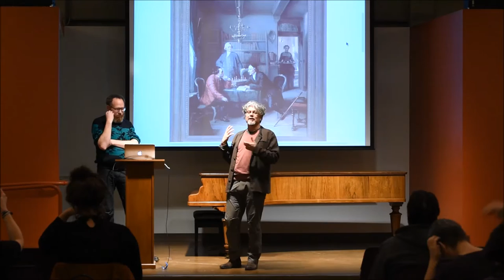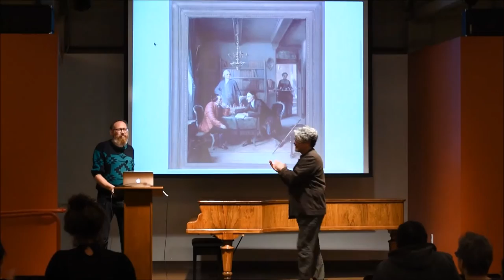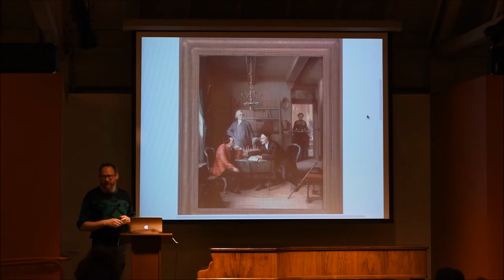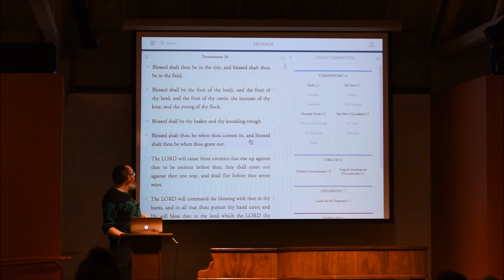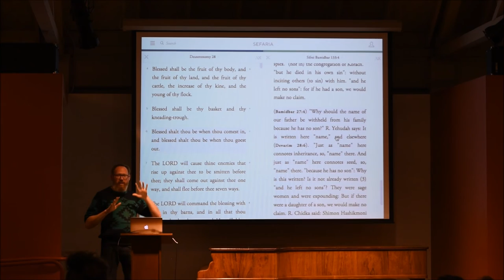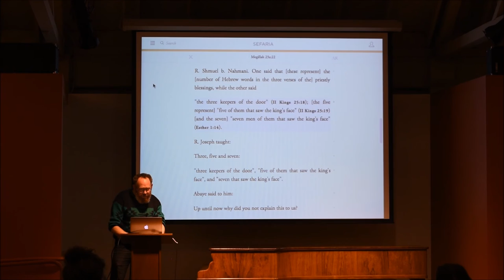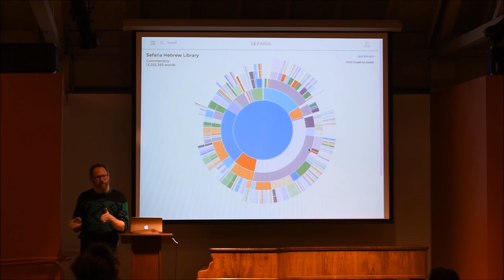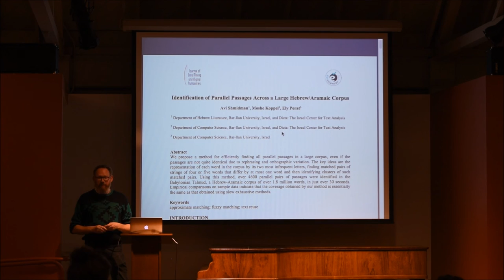PopUp Exhibition | Brett Lockspeiser on Moses Mendelssohn’s Digital Library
What can a 19th-century painting of a library scene teach us about the problems and opportunities of building a new digital library? What's changed since 1856? What hasn't? In this talk, Brett Lockspeiser will use Oppenheim's painting of Mendelssohn's library as a springboard to explore questions around what a new digital library can and should be. Throughout the talk Brett will demo from the newly redesigned and soon to be launched Sefaria website. Sefaria is the largest free database of Jewish texts, translations and interconnections which is available for free for researches and developers to build upon.

Presented in conjunction with the exhibition, From Mendelssohn To Mendelssohn.

About the PopUp Exhibition Series:

Each week, UC Berkeley faculty and students, visiting artists and other notable guests present brief lectures focused on selected treasures from the The Magnes Collection of Jewish Art and Life. One speaker and one object at the time, these “flash” exhibitions include the opportunity to view the art and artifacts discussed intimately and up close.

Bring your own lunch, enjoy complimentary refreshments, and take part in an exciting learning program, free and open to the public. Close-up view of collections included.

The Magnes Auditorium
2121 Allston Way, Wednesdays Noon-1 pm
Presentation begins promptly at 12:15 pm

magnes.berkeley.edu